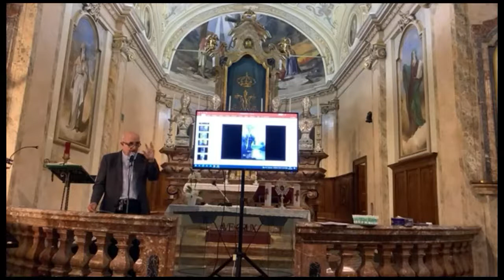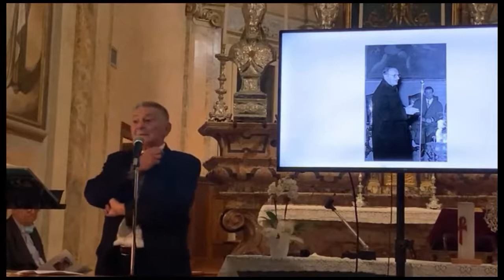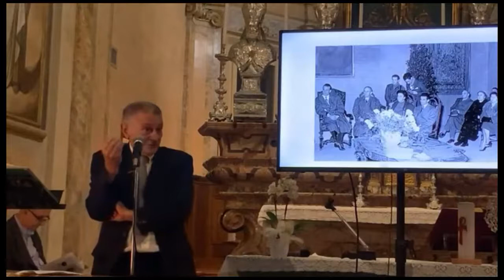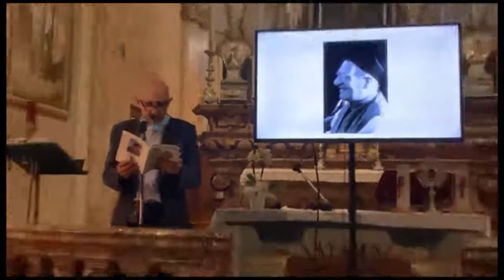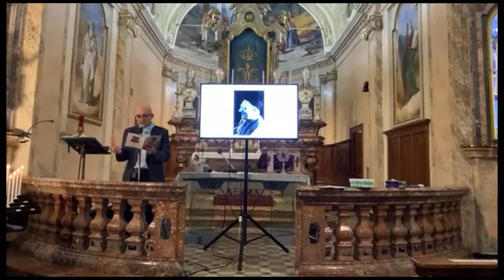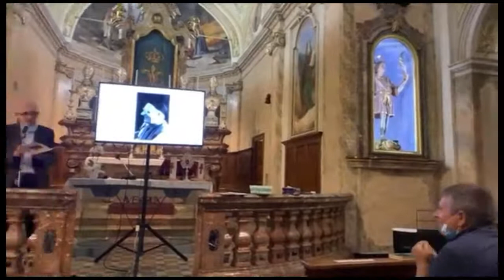16-09-2021 Ricordo di don Nicola de Martino